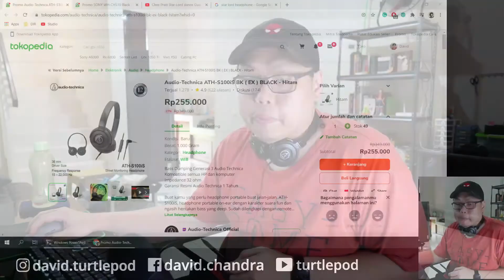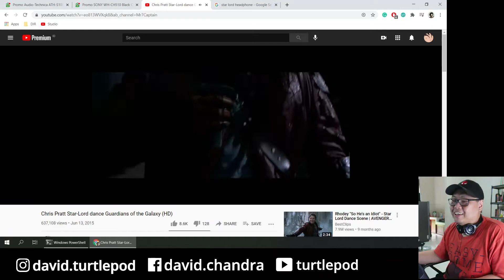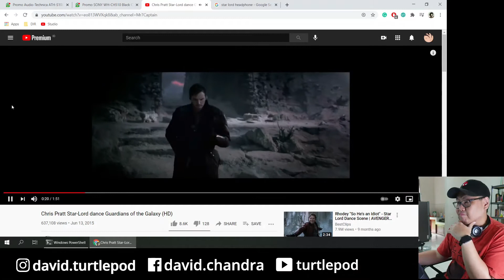Saya Beli Headphone Paling Murah dari Audio-Technica - ATH-S100iS Headphone Review